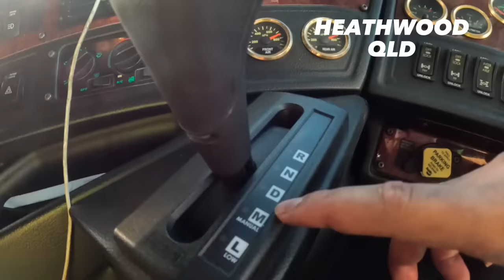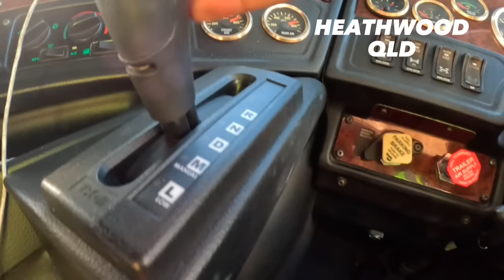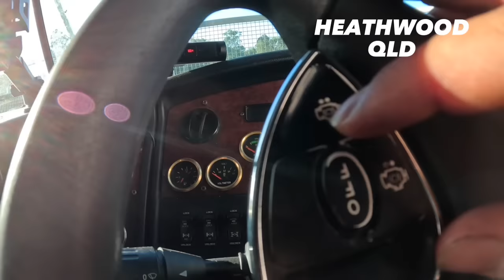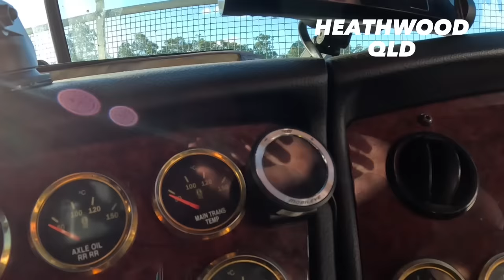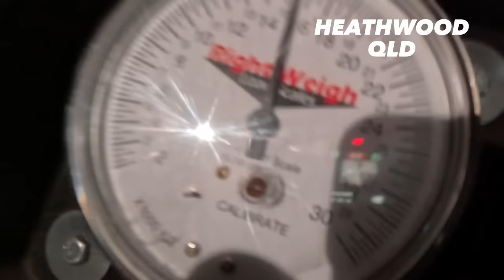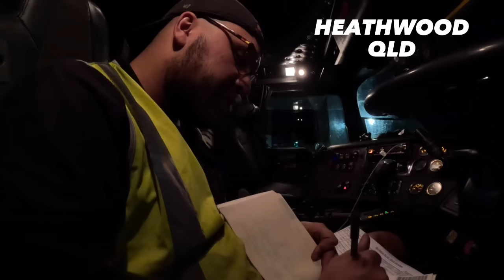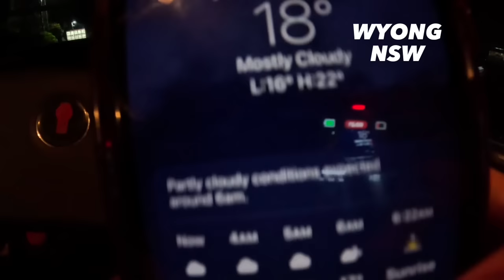Truck Vlog #15 ll Life as an Australian Truckie ll Brisbane to Melbourne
Hey guys welcome back to another video! In this video I’m doing my usual run from Brisbane on Sunday afternoon down to Melbourne! We’re going the coast road this week to smash some pies at trappers bakery down in Goulburn on the way to Victoria 🥧🥧